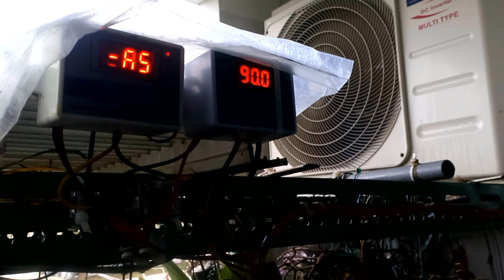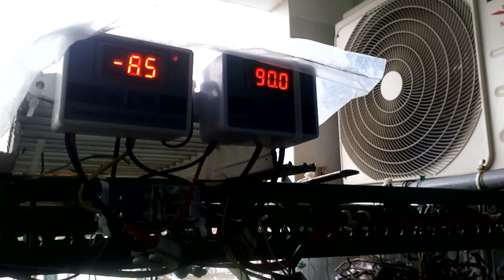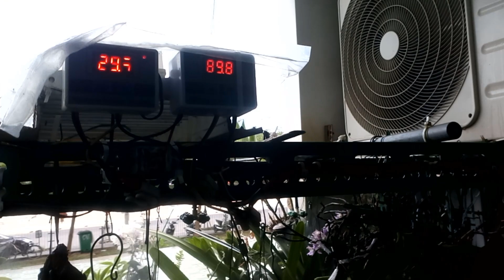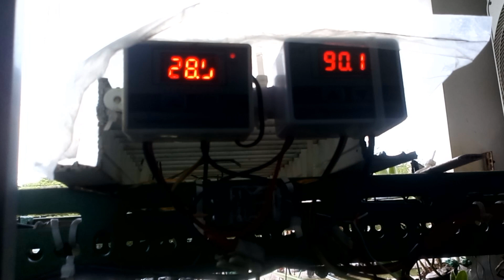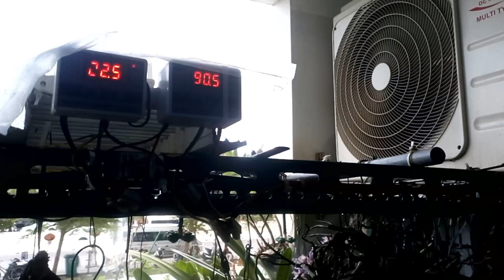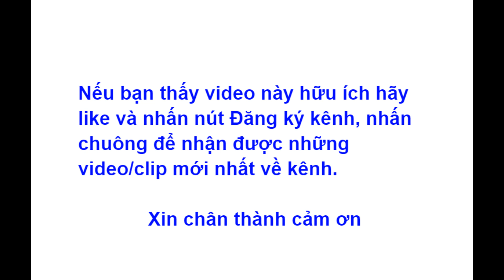Làm thế nào cây lan sống chung với dàn nóng máy lạnh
- Mạng xã hội:
 - Những chủ đề chia sẻ:
   +  Giới thiệu và chia sẻ các giống lan trong nước và trên thế giới: